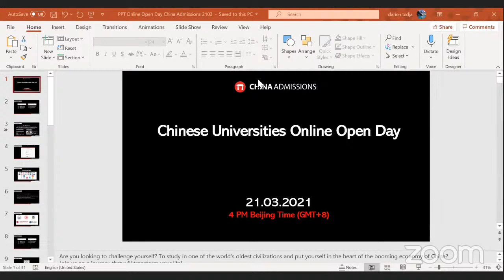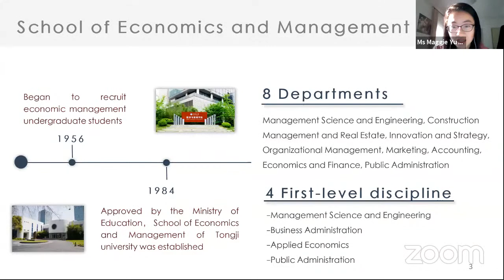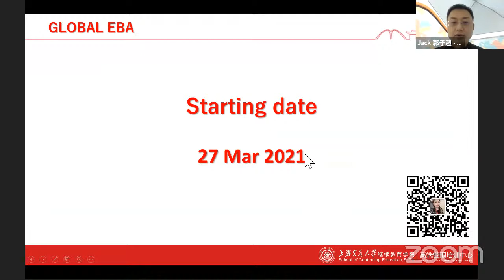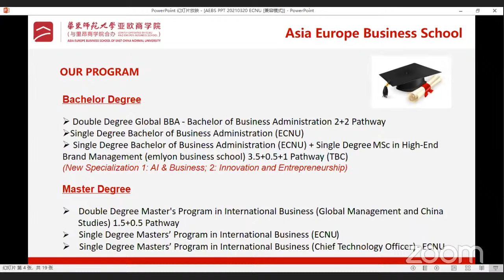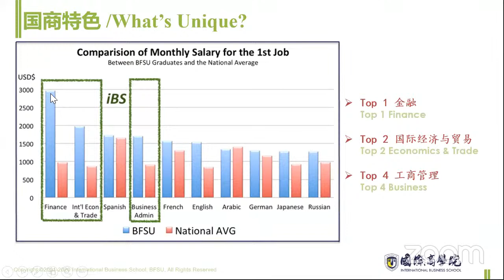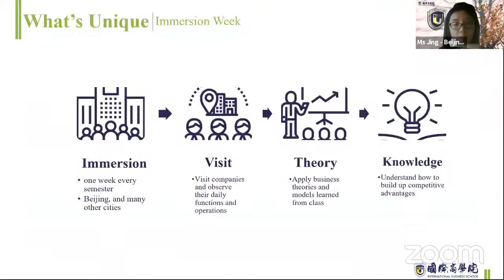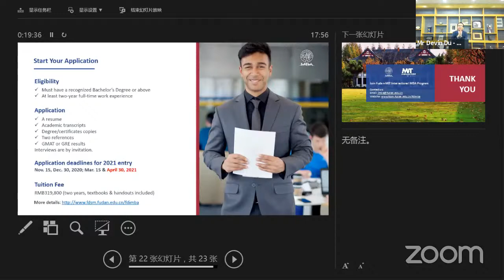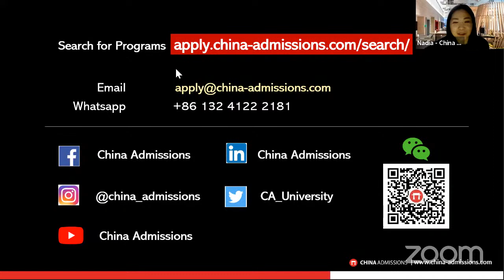China Business School Online Open Day - 2021 Intake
Chapters:
0:00  Introduction
7:05 Introduction by Nadia
16:55 Tongji University - Master's of Global Management
38:22 Shanghai Jiaotong University - EBA
1:01:57 Asia Europe Business School
1:21:40 Beijing Foreign Studies University - IBS
1:48:03 Fudan University - MIT International MBA
2:17:00 How to Apply through China Admissions